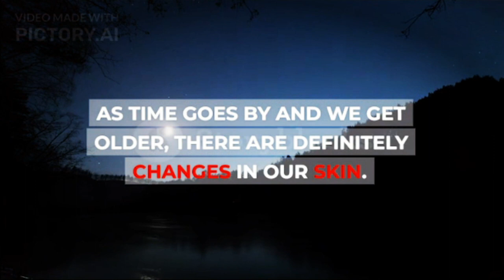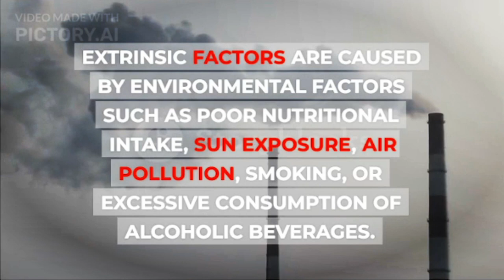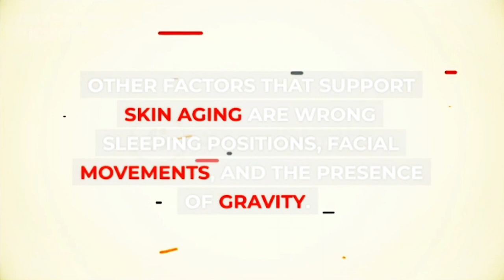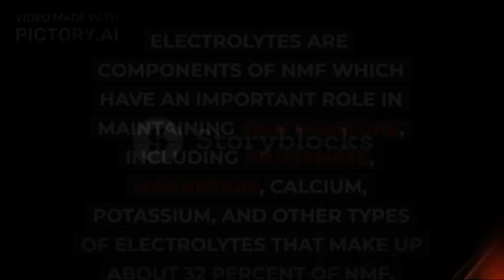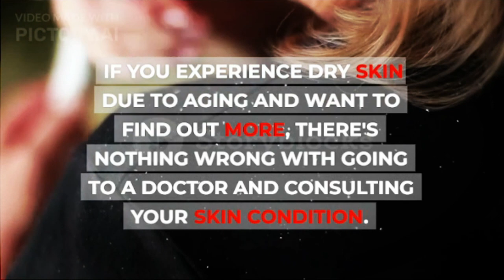Dehydrated Skin Can Trigger Skin Aging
The new year has arrived, it indicates your age is also increasing. As time goes by and we get older, there are definitely changes in our skin. Different lifestyles and genetic factors make each person experience different skin aging.

In your late 20s to early 30s, signs of aging on facial skin begin to appear. Such as wrinkles around the eye area, folds between the eyebrows, freckles on the face, changes in skin color, skin looks dry, and the face looks duller. At this age, the majority of women start looking for antiaging products or even undergo procedures such as botox injections to overcome this.

XHIT Daily.
Tone It Up.
POPSUGAR Fitness.
DOYOUYOGA.com.